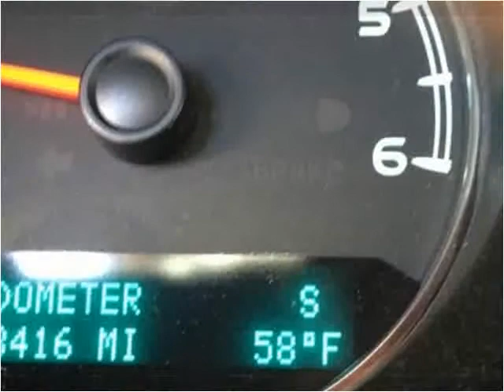2011 Chevrolet Avalanche Used Cars Shepherdsville, Mt. Washi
This 2011 Chevrolet Avalanche is available from Craig and Landreth Cars - Shepherdsville.